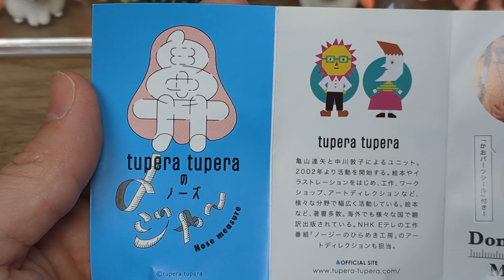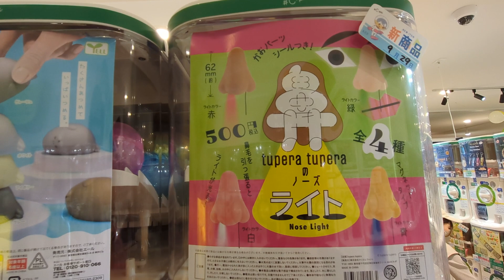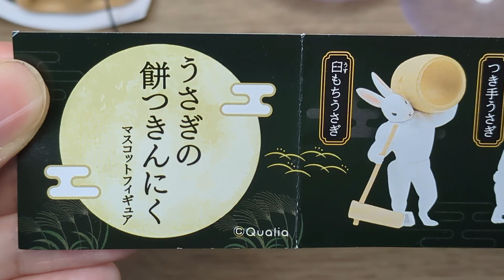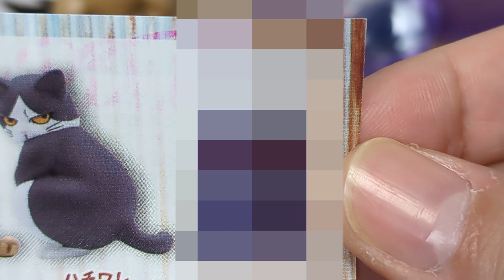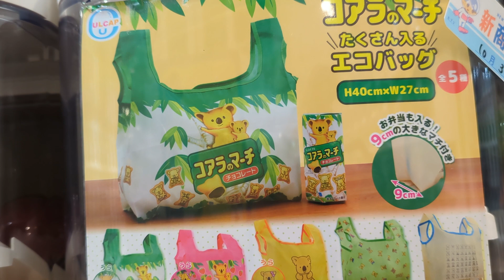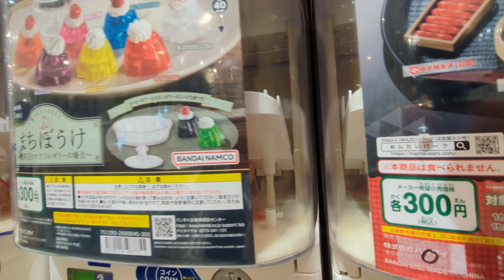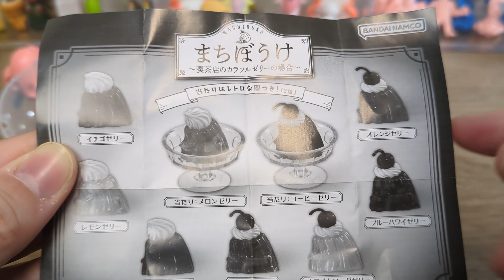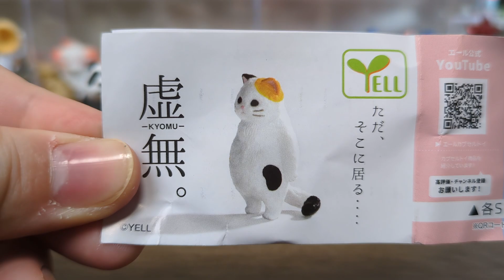【たっぷり4100円分】最新のカプセルトイをご紹介10月①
今回も最新のカプセルトイをご紹介します。

ここでクイズです。
Q, コアラのマーチのポーチには何個コアラのマーチが入るでしょうか？

00:21 tupera tuperaのノーズメジャー
02:52 tupera tuperaのノーズライト
04:23 うさぎの餅つきんにく マスコットフィギュア
06:05 グレネコ マスコットフィギュア2
08:10 コアラのマーチ たくさん入るエコバッグ
10:44 まちぼうけ 喫茶店のカラフルゼリーの場合
13:01 虚無-KYOMU-。

編集後に気づきましたが、
うさぎの餅つきんにく マスコットフィギュアは、ラインナップの小冊子、データにミスがありますね…。みなさんは気付きましたか？？